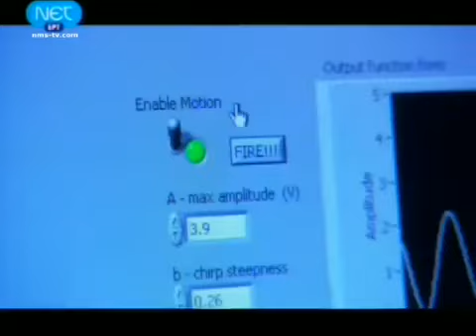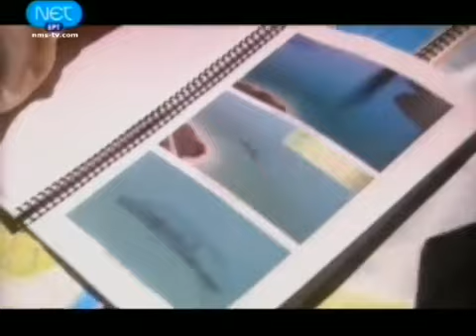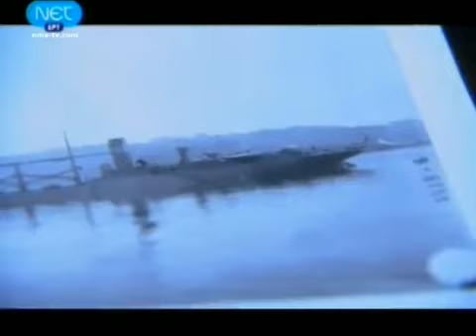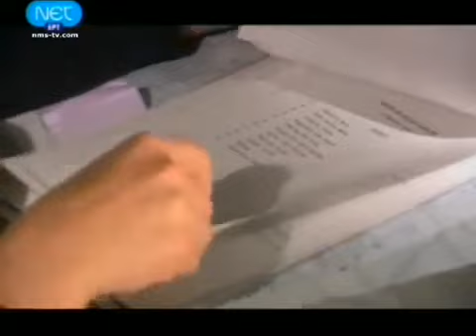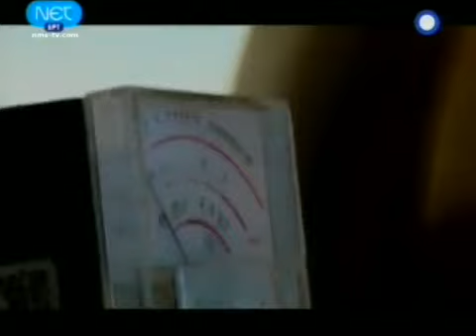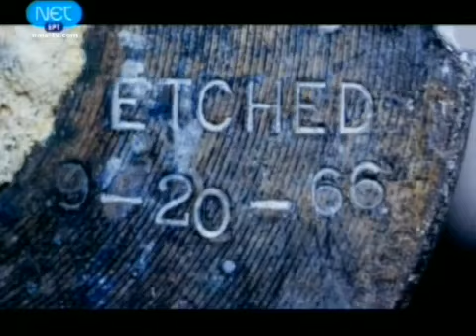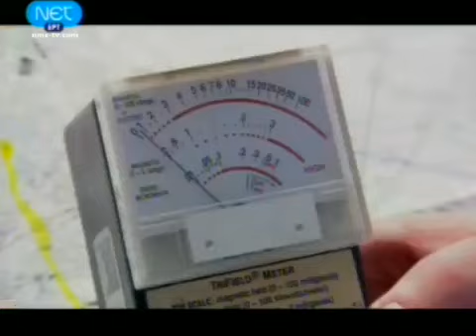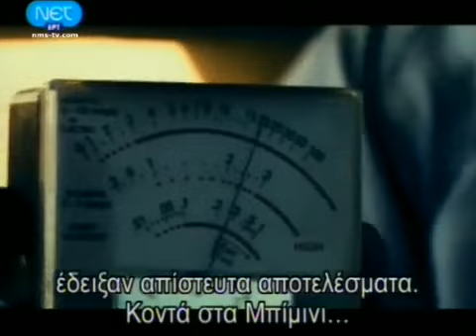Το τρίγωνο των Βερμούδων - Bermuda Triangle | Documentary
Το Τρίγωνο των Βερμούδων, επίσης γνωστό ως Τρίγωνο του διαβόλου, είναι μια περιοχή στο δυτικό τμήμα του Βόρειου Ατλαντικού Ωκεανού, όπου ένας αριθμός αεροσκαφών και πλοίων λέγεται ότι έχουν εξαφανιστεί κάτω από μυστηριώδεις συνθήκες.
Διάφοροι αστικοί μύθοι έχουν αποδώσει αυτές τις εξαφανίσεις σε παραφυσική δραστηριότητα ή σε εξωγήινα όντα. Τεκμηριωμένα αποδεικτικά στοιχεία, ωστόσο, δείχνουν ότι ένα σημαντικό ποσοστό των περιστατικών περιγράφηκαν ανακριβώς ή «διανθίστηκαν» από μεταγενέστερους συγγραφείς, και πολλές επίσημες υπηρεσίες έχουν δηλώσει ότι ο αριθμός και η φύση των εξαφανίσεων στην περιοχή είναι παρόμοια με οποιαδήποτε άλλη περιοχή του ωκεανού.Οι πλευρές του τριγώνου έχουν μήκος 1.000 ναυτικά μίλια η καθεμιά και το ύψος του είναι 886 μίλια (1 ν.μίλι = 1.809 μέτρα)

~ Attention ~ Προσοχή ~

* This video created and uploaded for free
** Αυτό το βίντεο δημιουργήθηκε και μεταμορφώθηκε χωρίς κέρδος.

* I don't get any credit nor money from it
** Δεν κερδίζω πόντους ή χρήματα από αυτό το βίντεο

* Feel free to message me if you feel insulted by it
** Μπορείτε να επικοινωνήσετε μαζί μου αν νομίζετε πως αυτό το βίντεο σας προσβάλει

Thank you in advance and have fun ~ !